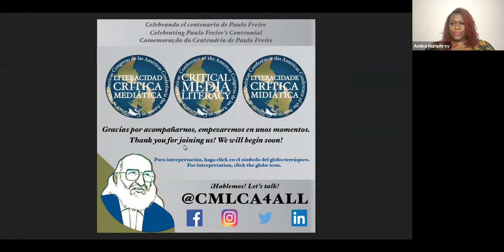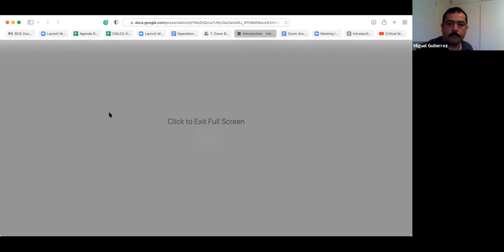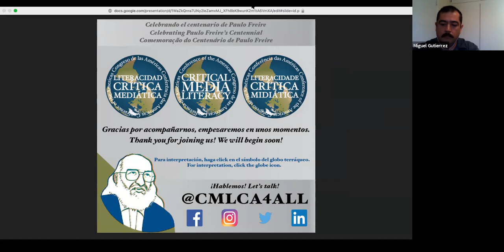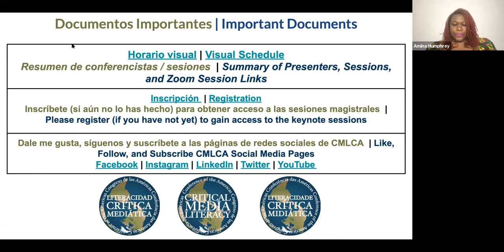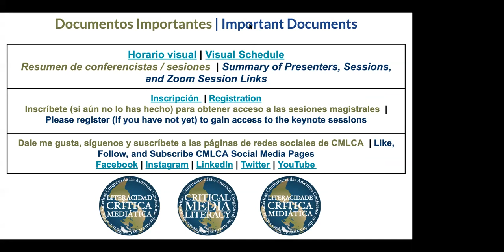CMLCA 2021 - Amina Humphrey, Miguel Gutiérrez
CMLCA 2021 - Amina Humphrey, Miguel Gutiérrez - Salon: Augusto Boal's Theatre of the Oppressed as a Vehicle to Promote Critical Media Literacy